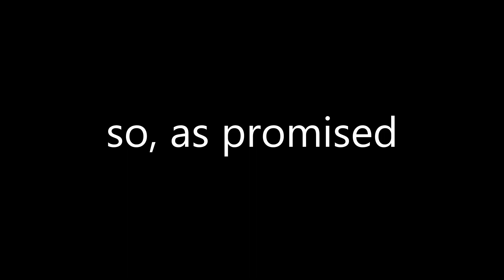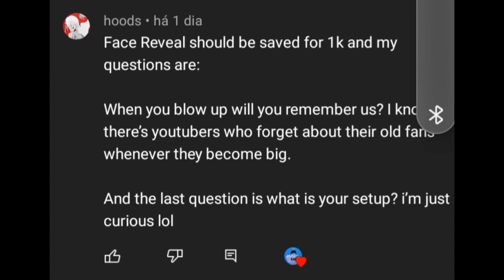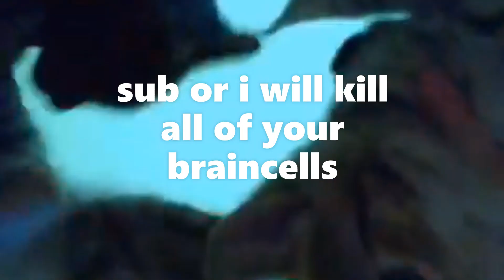QnA + Face Reveal?! | 500 SUBSCRIBERS SPECIAL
thanks for the support, really appreciate it ^^